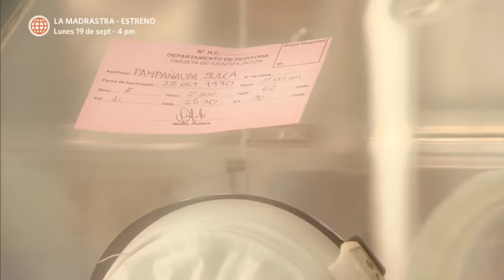Al Fondo hay Sitio 4: Francesca le contó la verdad a Doña Nelly acerca de Isabela (Capítulo 36)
¡TÚ NO SABES NADA! 🙄😤
Francesca trató de convencer a Doña Nelly para que despite a los Pampañaupa y no la confronten, pero la mamá de Teresa
se negó a cometer tal engaño 😬. La esposa de Mariano le contó la verdad acerca de la "adopción" de su primera hija 😱.

Juntémonos Más.